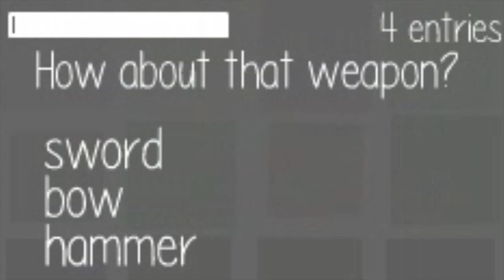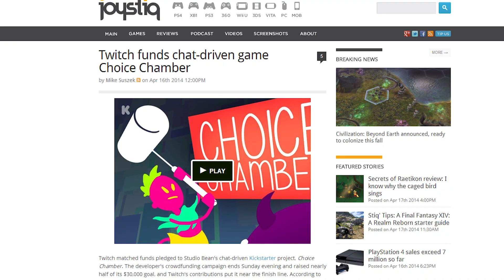Chrome Remote Desktop on Android, Choice Chamber funded - Netlinked Daily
Google launches Android app for Chrome Remote Desktop; Twitch funds Choice Chamber, an indie game that involves Twitch user comments in gameplay, just like Twitch Plays Pokemon; SRI International receives DARPA funding for magnetically controlled, high-precision microbots.